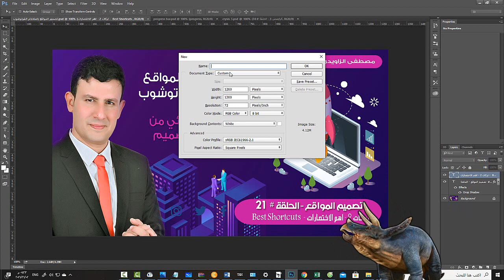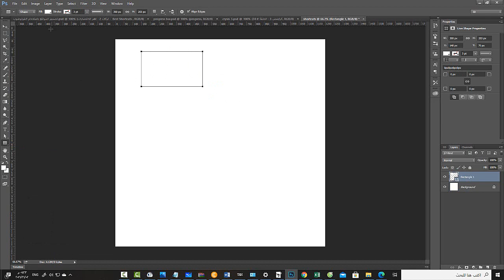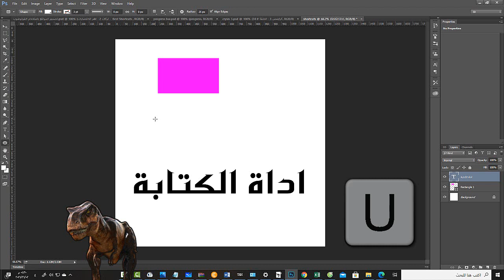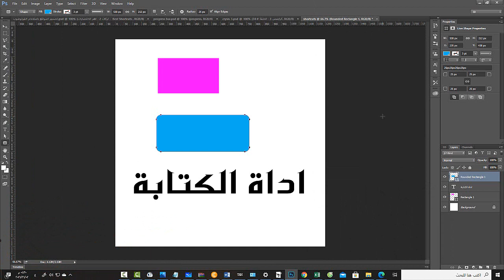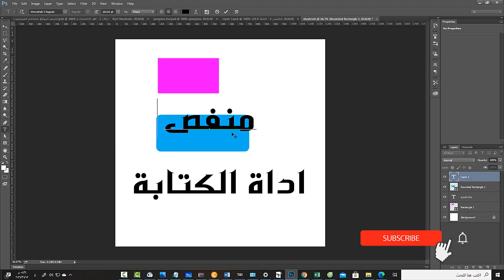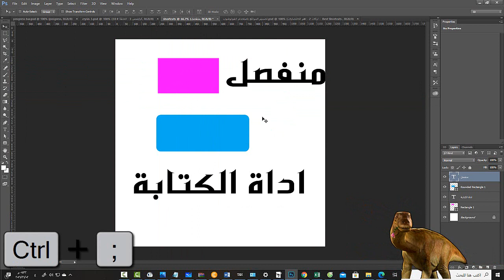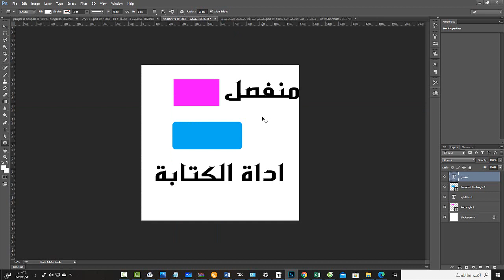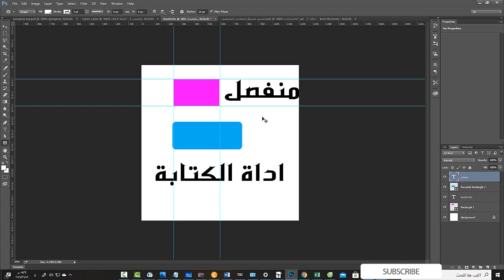تصميم المواقع باستخدام الفوتوشوب | الحلقة 21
في هذا الدرس سوف نتعرف على اهم الاختصارات الخاصة بتصميم المواقع في الفوتوشوب

Tools shortcuts :

Move Tool : V
Rectangular Marquee Tool : M
Type Tool : T
Rectangle Tool : U
Others :

Zoom In : Ctrl + +
Zoom Out : Ctrl + -
Selecting Entire Document : ctrl + A
Deselecting : Ctrl + D
Deselecting Rectangle / shape layer : Ctrl + H
Ruler : Ctrl + R

Guide : Ctrl + ;
Viewing grid (baseline) : Ctrl + '